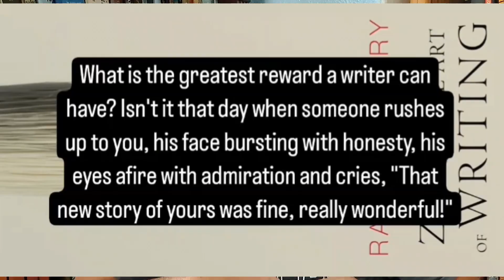I Read and I Think Things (Reading Vlog April 15-21)